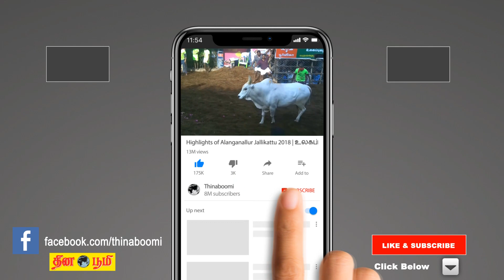Goldfish | வீட்டில் வளர்க்க தகுந்த வண்ண மீன்களின் வகைகள் | Aquarium | Aquarium fish in tamil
வீட்டில் வளர்க்க தகுந்த வண்ண மீன்களின் வகைகள் | Aquarium | varieties of Fishes